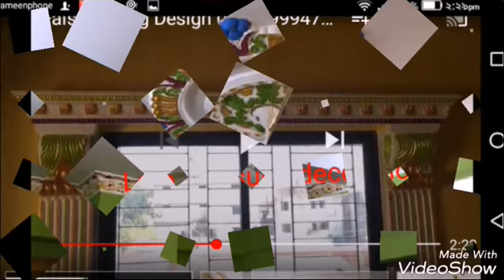Lota gypsum decoration